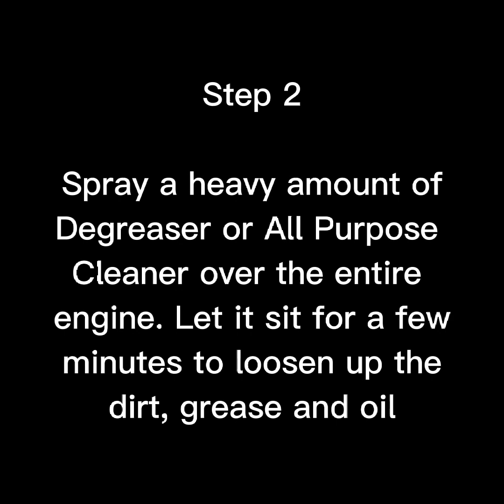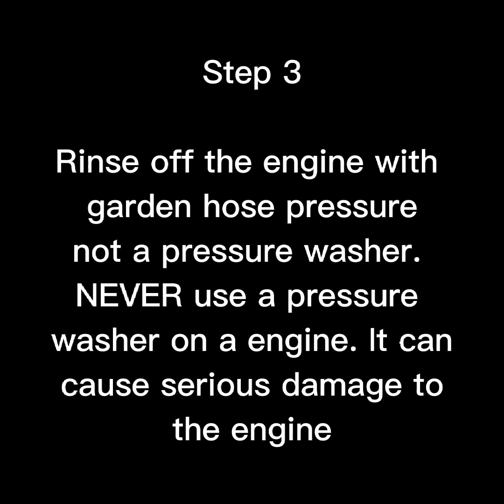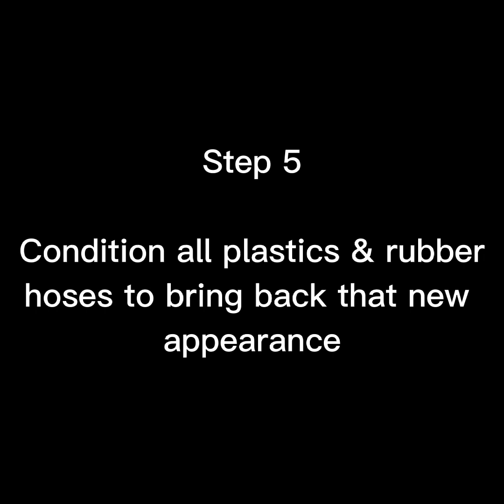Rejuvenate Your Motor The Best Way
In this video, I demonstrated how to deep clean and detail your Engine Bay – I show you how to clean and detail your engine bay really easy without damage your engine or electrics!!
🔹️SOCIAL MEDIA🔹️
Products / Equipment used in the video
🔹️All Purpose Cleaner🔹️